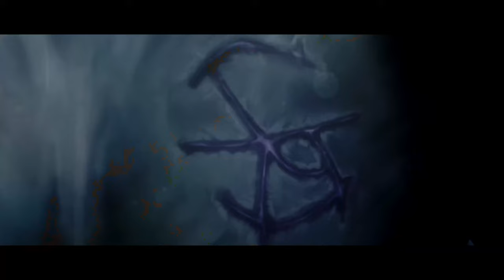HIGH CHARITY // Halo 2: Anniversary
ABOUT THIS GAME:The Covenant alien race threatens to destroy all humankind, and the only thing standing in its way is Master Chief, a genetically enhanced supersoldier.